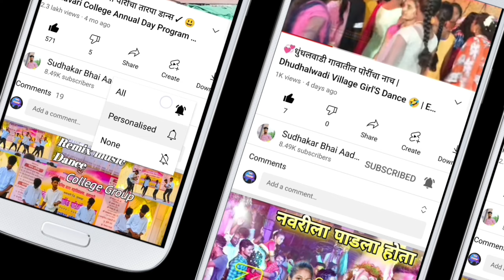नागझरी तांडेलपाडा गावातील पोरींचा डान्स 💞 | NJ MUSICAL PARTY DNH | Sudhakar bhai Aadivasi